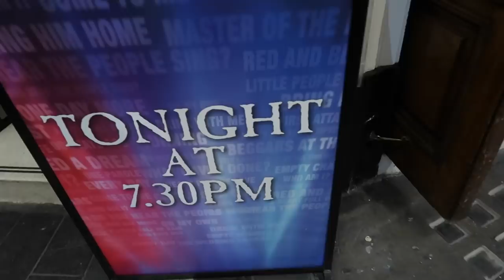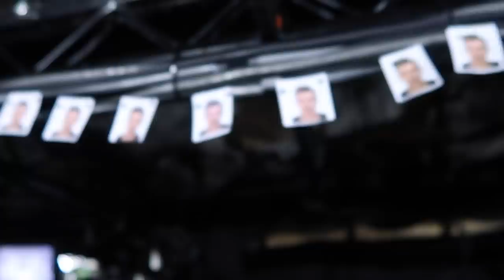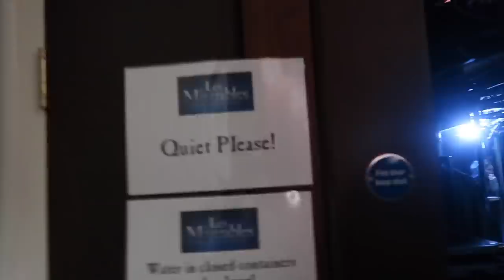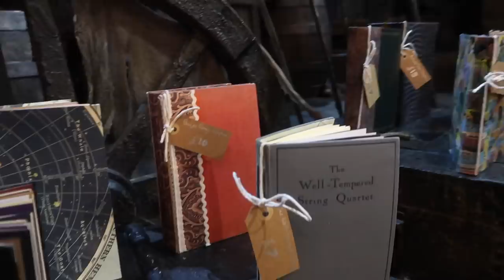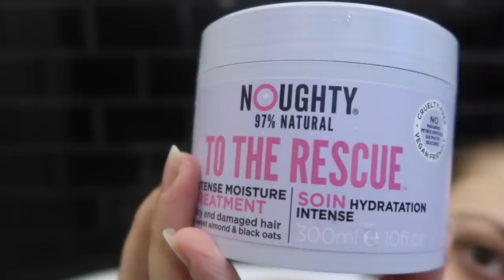Hair, Self Care and the Les Mis Craft Fair! ♥ Follow Me, Fantine ♥ AD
As you may know, I’m a HUGE fan of Noughty haircare - not just for the smell, but how the 97% natural ingredients make my natural curls feel for days afterwards 😍 FYI - Noughty's Black Friday sale is currently ON so you can grab your vegan and cruelty-free faves for 40% off across the entire range😘 Click the link below to stock up!

Carrie Hope Fletcher C/O Helen Clarkson
Haymarket House
28-29 Haymarket